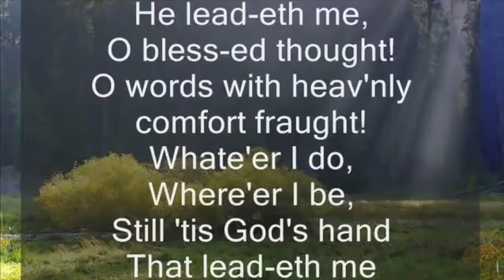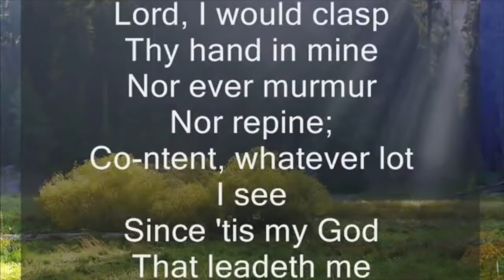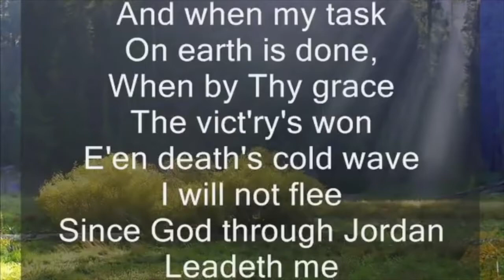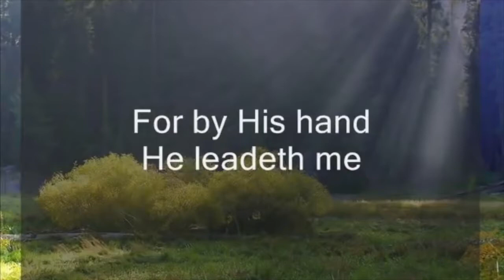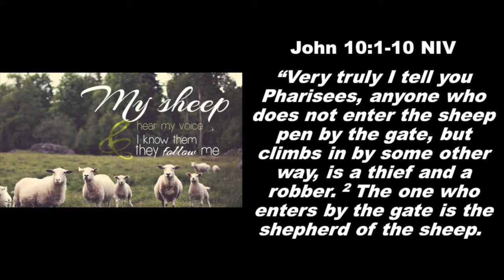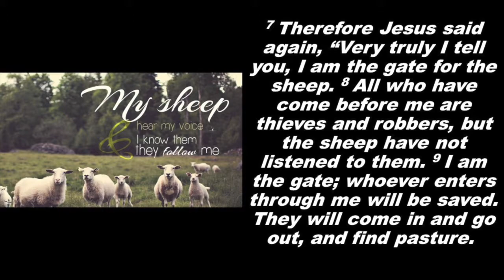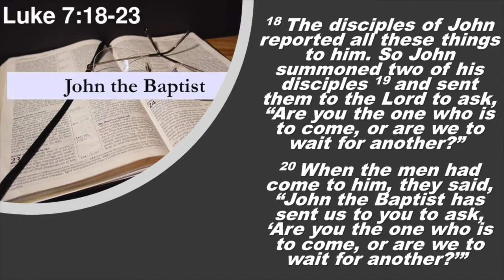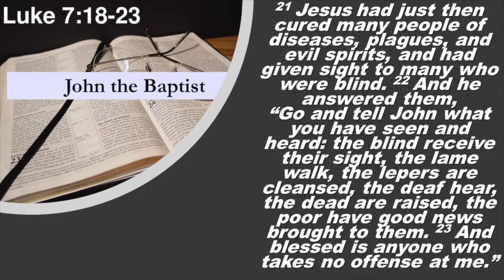Searching For The Real Thing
Thank you for joining us today as we celebrate God through our virtual worship service. We are in the season of Lent; a time of repentance and searching of our faith. The message this morning reminds us it is ok to have honest doubts. God is big enough to handle our questions, and God will lead us to a place of strengthened faith.